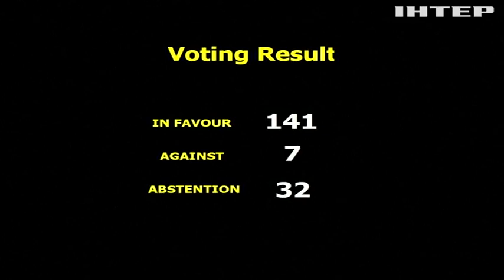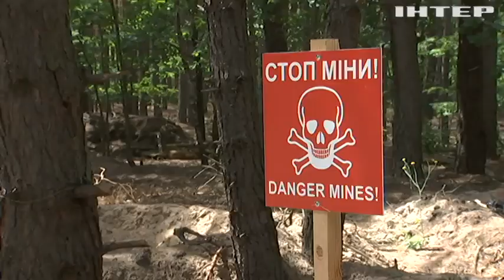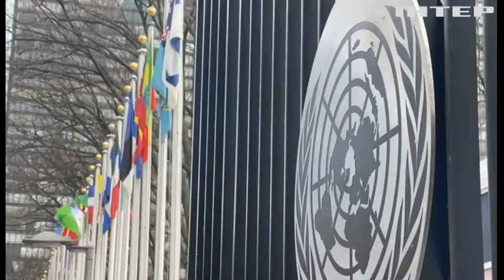Україна має намір зробити свою "формулу миру" основою нової стратегії безпеки в усьому світі